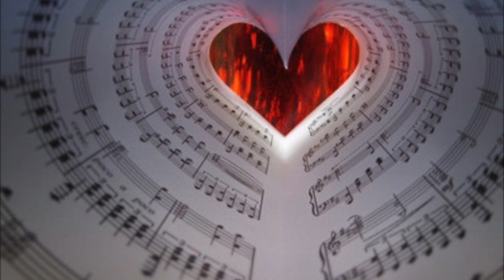Heartbeat Recording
Heartbeat over
"Amazing Grace for Cello and Piano - Arranged by Dan Musselman"